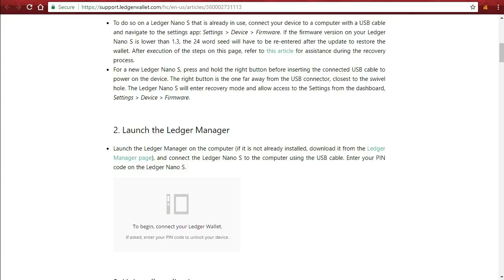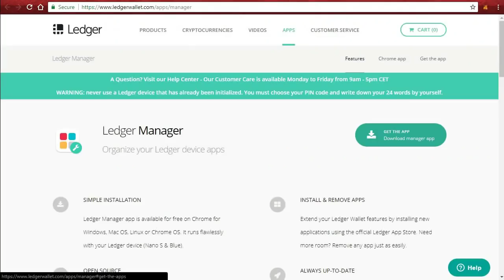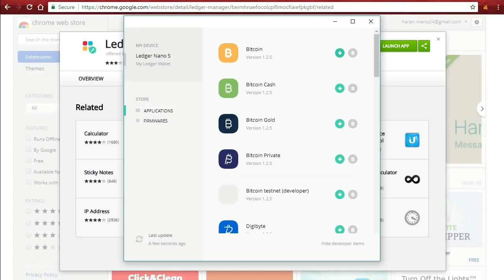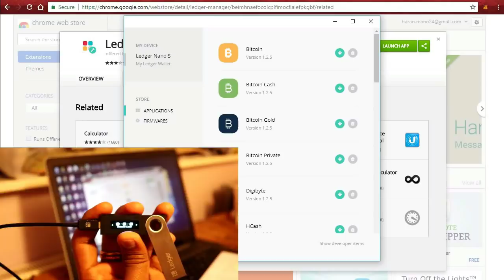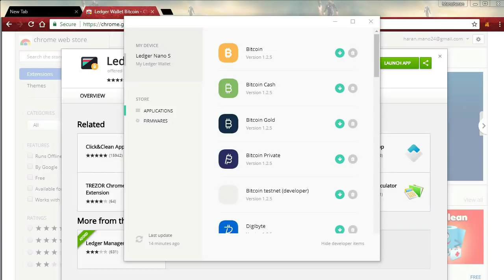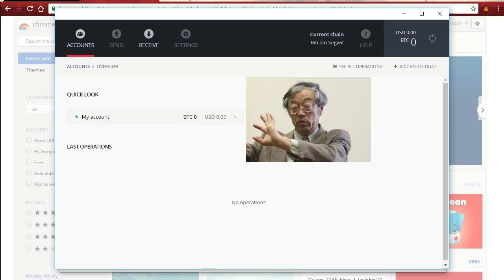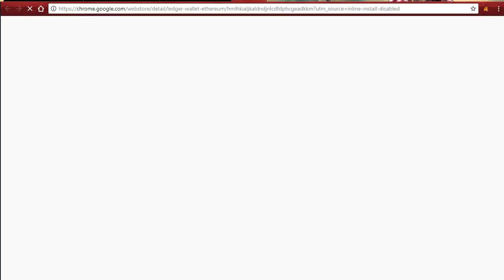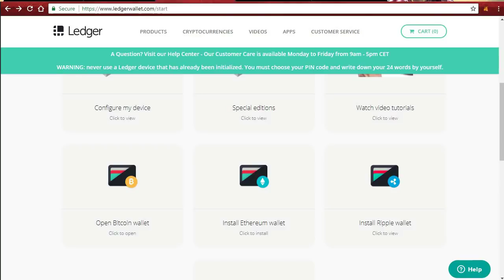Ledger nano s configuration explained in tamil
How to configure Ledger Nano S? - Explained in Tamil

Ledger Nano is the safest and easy to use hardware wallet available in the market till date. If you have a cryptocurrency portfolio of more than 1 lakh rupees, then i strongly recommend you to get a hardware wallet which is the safest way to store your valuable cryptocurrencies.

Never ever buy Ledger Nano S from Amazon or Ebay or any third party websites. Saving 1000 or 2000 rupees will cost you your entire portfolio. So always buy from the official

You can pay using Bitcoin, Visa or master cards and Paypal

Ledger Nano S warehouse is in France and will take upto a week to arrive to India. As it is from the original manufacturer, you are getting the out of the factory product.

5. LocalBitcoins (Peer to Peer)
6. Paxful (Peer to Peer)

1.

●▬▬▬▬▬▬▬▬▬▬▬Community▬▬▬▬▬▬▬▬▬▬▬●
USDT-TRC20 -  TKWVLUgkLZ4VWPextUFmK1q4cQgBrgRpPM
USDT-ERC20 - 0xdc0ecd1a1718139dfa80b0ed8e47dfe97b71f318
Tron - TKWVLUgkLZ4VWPextUFmK1q4cQgBrgRpPM